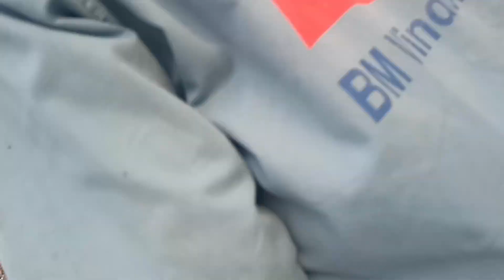How to close the slanted landing stairs to make beautiful iron,Cách đóng cầu thang chiếu nghỉ xéo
XÂY DỰNG VLOG. cảm ơn các bạn đã ghé thăm kênh và xem video.hãy đăng ký kênh nhấn chuông live và hãy để lại nhận xét và góp ý cho kênh em chân thành cảm ơn mọi người nhiều lắm . đăng ký kênh. XÂY DỰNG VLOG. @ Nguyen dinh ha 36